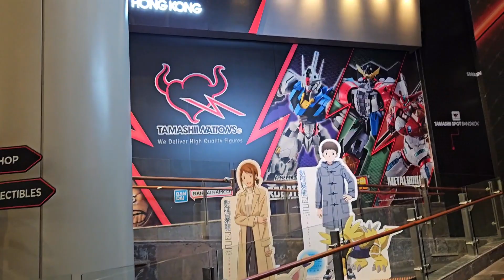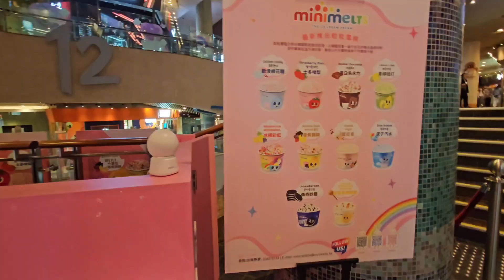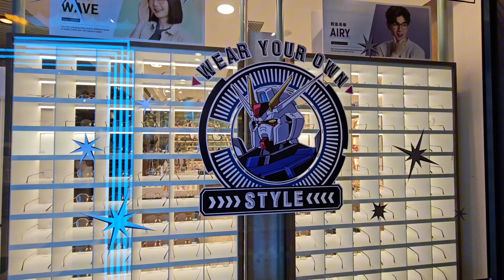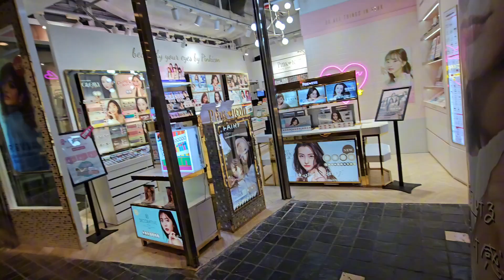Langham Place Shopping Mall Mong Kok Kowloon Hong Kong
A quick walk through Langham Place Shopping Mall Mong Kok Kowloon Hong Kong!